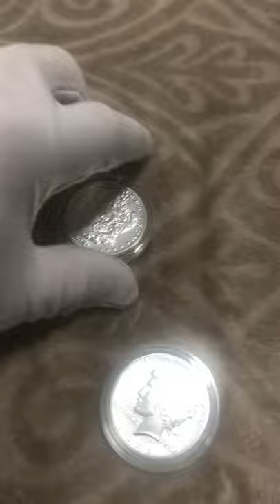2021 Morgan & Peace Silver Dollar cannot do cartwheels! But they can do THIS!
The 2021 Morgan & Peace Silver Dollars cannot do cartwheels! But they can do THIS!